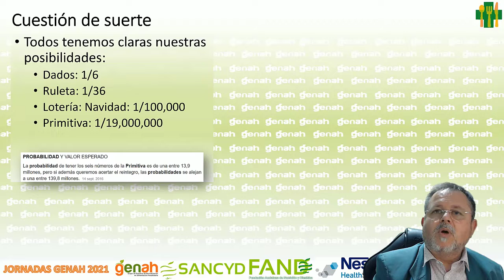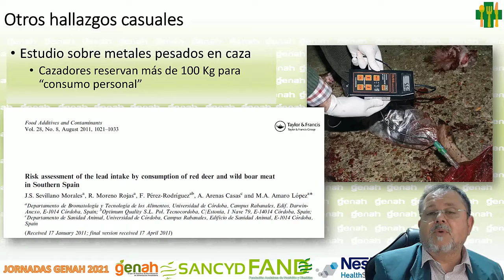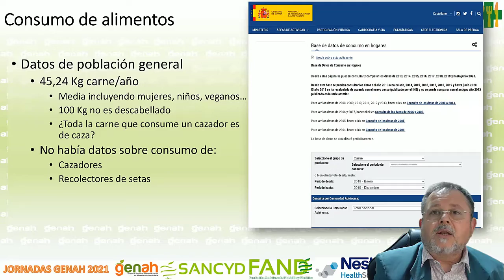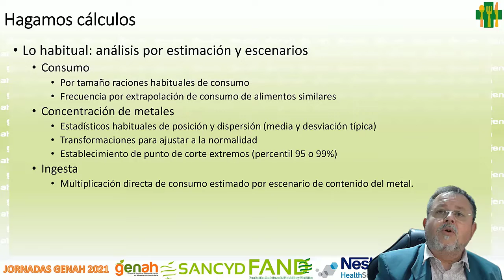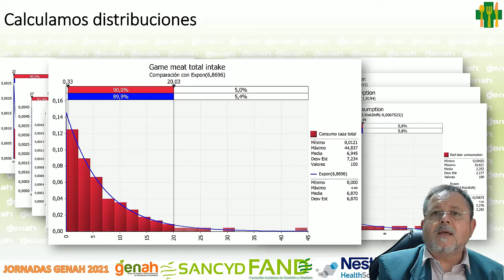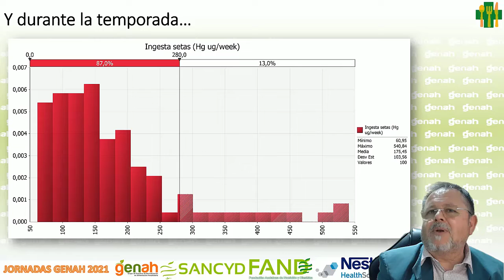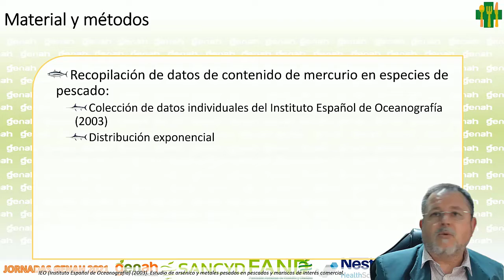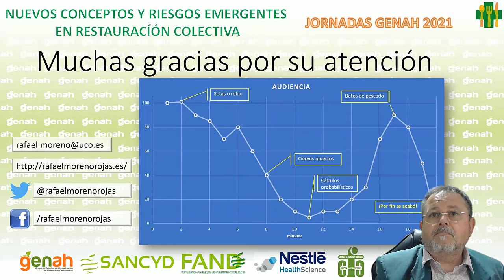Riesgo de metales pesados en poblaciones atípicas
Rafael Moreno explica los riesgos por efecto de los metales pesados en población con hábitos dietéticos por usuales (recolectores de setas y cazadores principalmente). Dentro de las Jornadas GENAH 2021: Nuevos conceptos y riesgos emergentes en restauración colectiva.